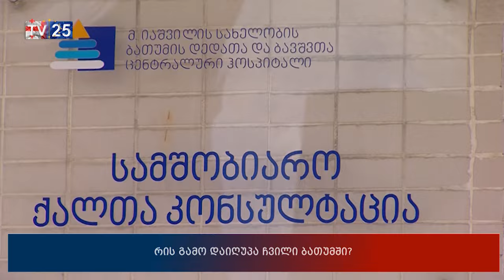რის გამო დაიღუპა ჩვილი ბათუმში?